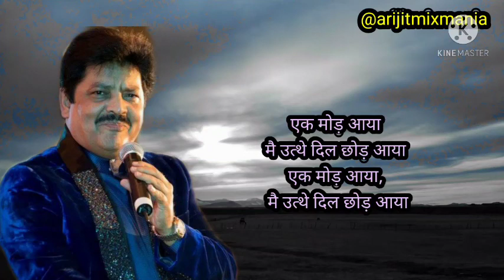main nikla gaddi leke song -udit narayan | हिंदी लिरिक्स | gadar-ek prem katha | sunny deol